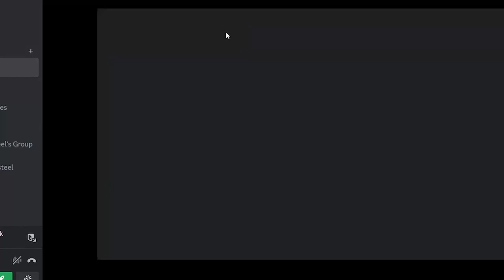Next stop... grandmaster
Look forward to board game episodes on Tuesdays at 2pm EST!🎉